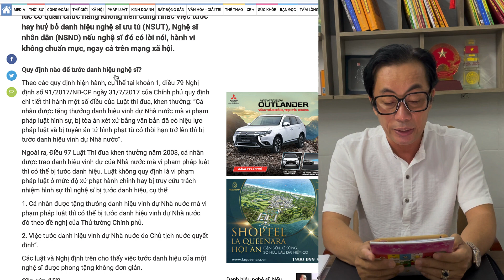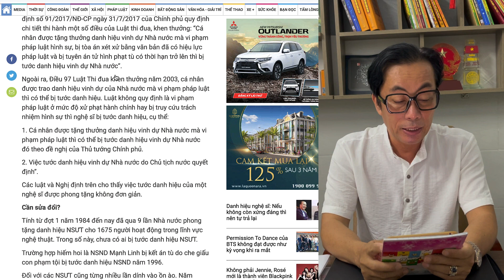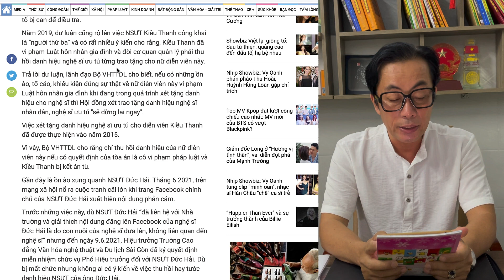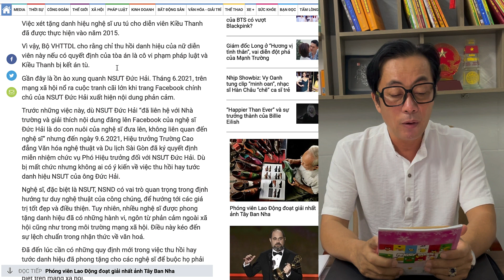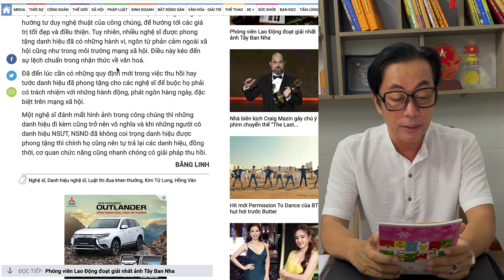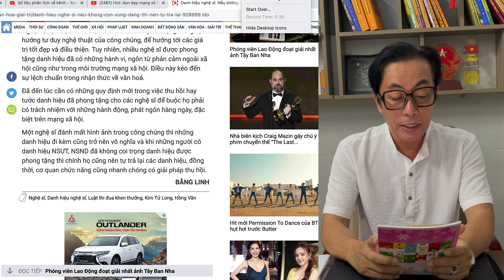🔔 Đạo Diễn Nguyễn Đức Long " HL 14 Thấy Mình Không Xứng Đáng Thì Tự Trả Lại Danh Hiệu NSUT và NSND "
🔈🔈🔈 Kết nối với Tiến News :
👉 Kênh Tiến News :
💰 DONAT: Vietcombank Đoàn Chí Tiến
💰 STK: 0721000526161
© Bản quyền thuộc về Tiến News
© Copyright by Tiến News ☞ Do not Reup